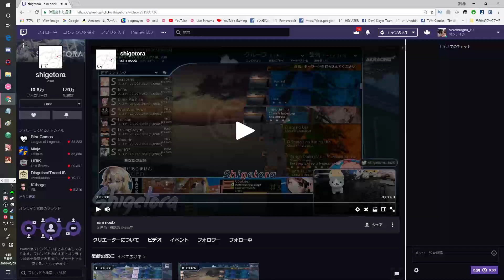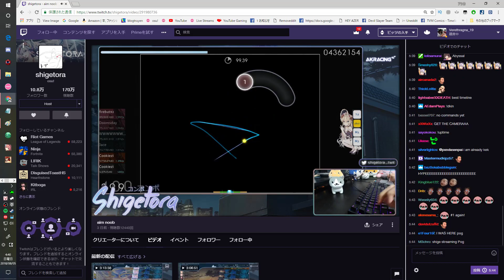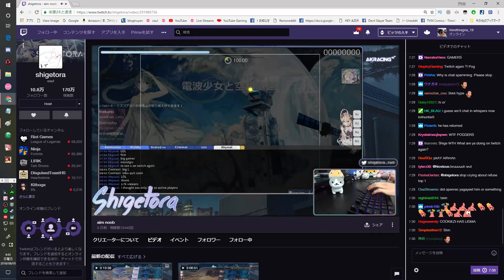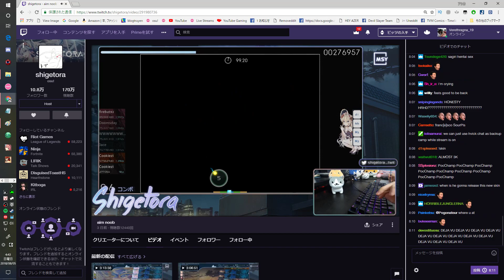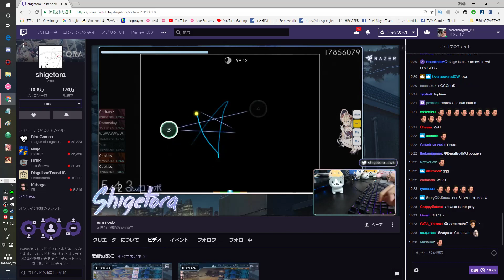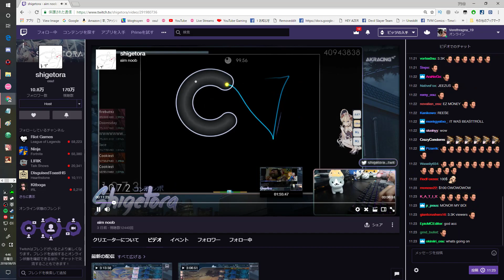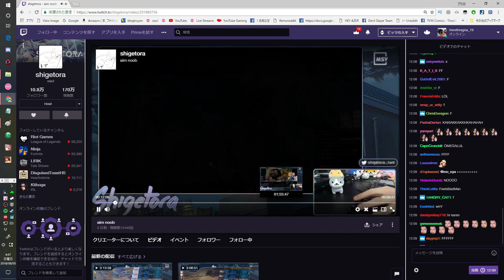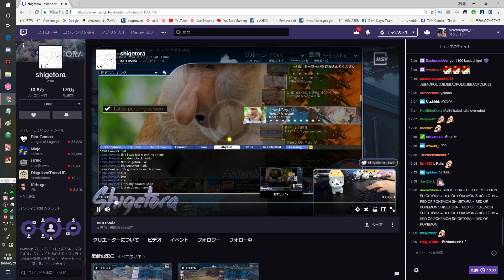10+ minutes of Shigetora back to Twitch + chat before the filters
Chat reaction is the purpose of this video. :D
Recording while reading Journey of Elaina so. if errors happened, forgive me.